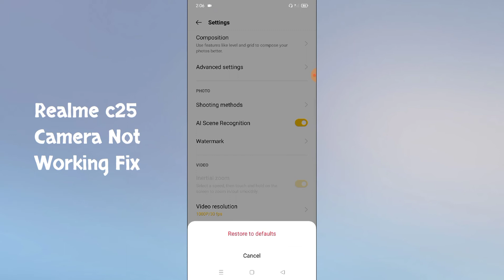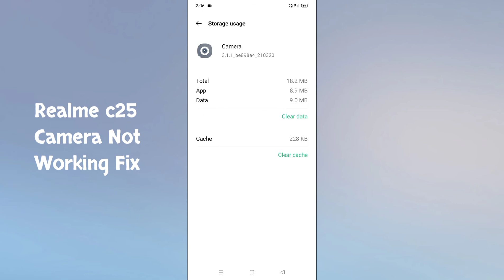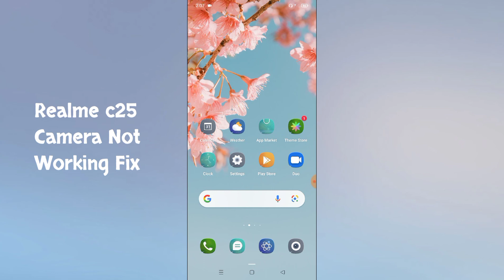Realme c25 Camera Not Working Problem Solve 100%